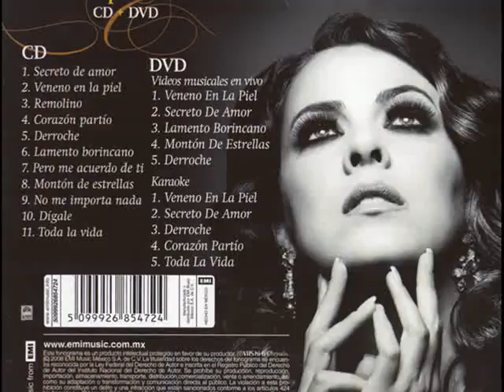NO ME IMPORTA NADA Edith Marquez.wmv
NO ME IMPORTA NADA
EDITH MARQUEZ
PASIONES DE CABARET